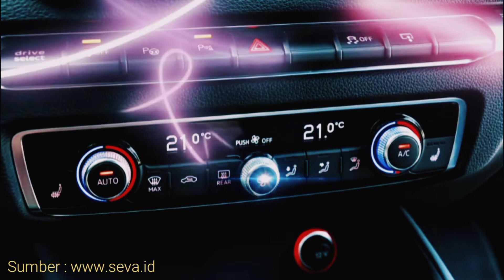TIPS HILANGKAN EMBUN KACA MOBIL ANDA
HILANGKAN EMBUN KACA MOBIL PAKE TEMBAKAU JADI JERNIH BENARKAH BERIKUT PENJELASANNYA